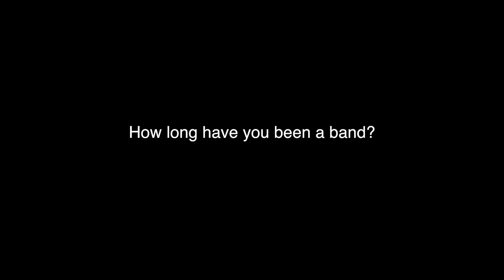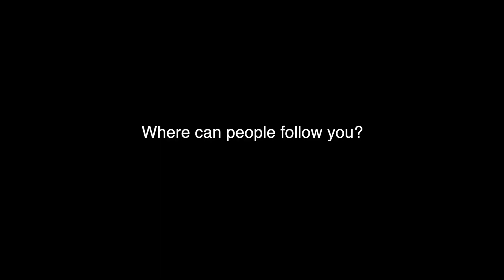WE ARE THE 40HERTZ!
Promo video for The 40Hertz